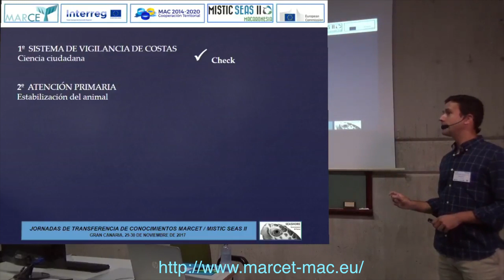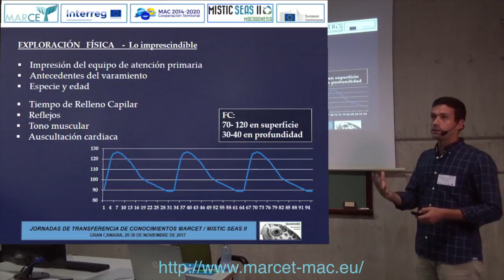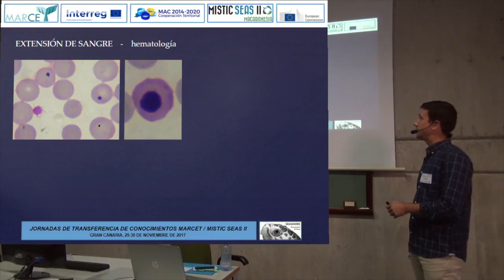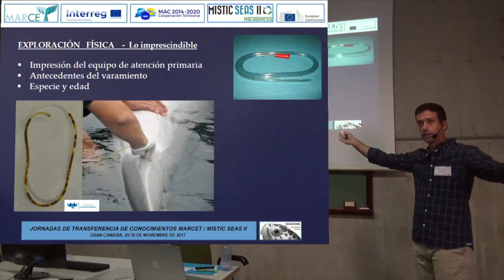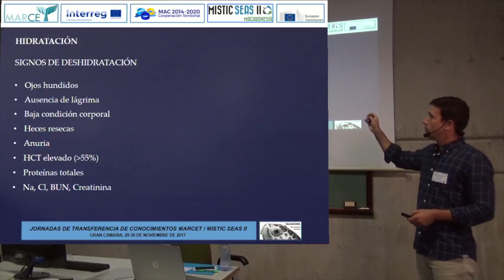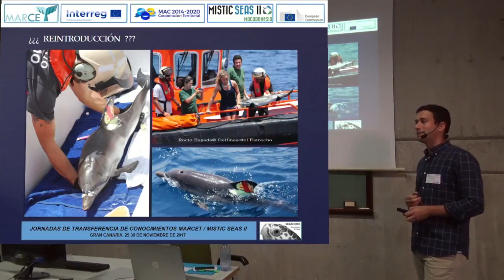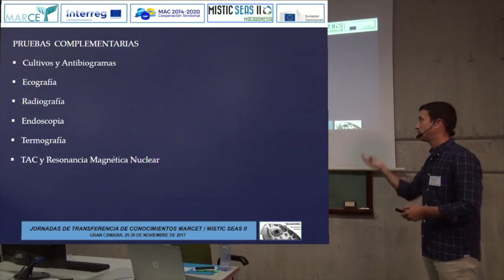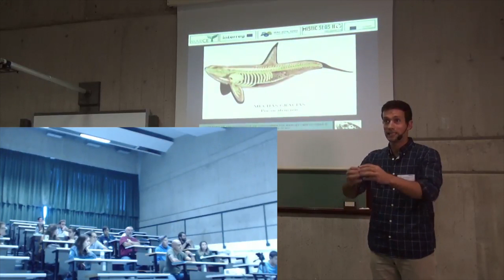1. Asistencia clínica en varamientos vivos de cetáceos. Fernando Palmero. Seashore Ambiental.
Jornadas sobre vigilancia sanitaria en cetáceos y tortugas marinas
Varamientos de cetáceos y tortugas marinas: Asistencia veterinaria

1. Asistencia clínica en varamientos vivos de cetáceos. Fernando Palmero. Seashore Ambiental.

Red Macaronésica de Transferencia de Conocimientos y Tecnologías Interregional y Multidisciplinar para proteger, vigilar y monitorizar los cetáceos y el medio marino, y analizar y explotar de forma sostenible la actividad Turística asociada (MARCET).

El Proyecto MARCET está cofinanciado por la Unión Europea. Programa Interreg.